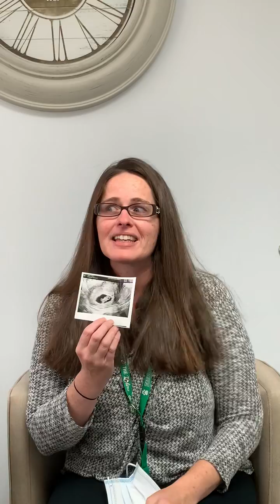IVF patient testimonial after PRP ovarian rejuvenation | Rejuvenating Fertility Center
PRP Ovarian Rejuvenation is a newly pioneered procedure intended to re-awake egg maturation and development within the ovary.

Ideal candidates for PRP Ovarian Rejuvenation include:

1) Women with low ovarian reserve (low AMH or high FSH levels)

2) Women with poor egg quality or poor embryo quality

3) Women with Premature Ovarian Insufficiency (POI)

4) Women with early menopause

5) women with PCOS

6) Women with low libido

7) Women with hot flashes

There is NO age or weight cutoff for PRP ovarian rejuvenation